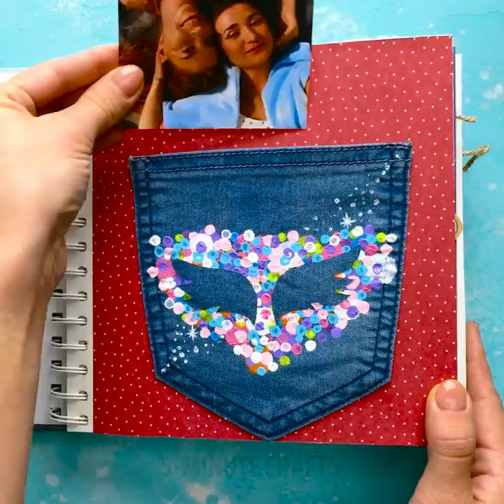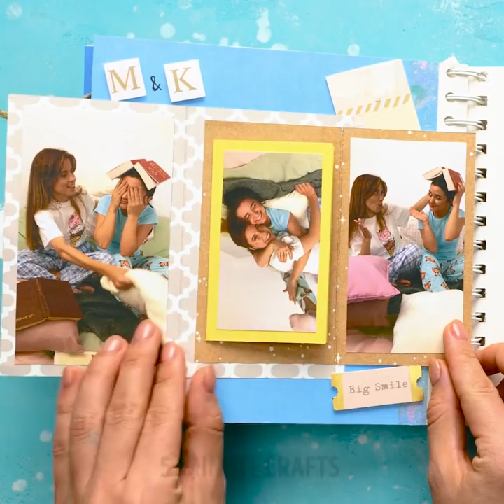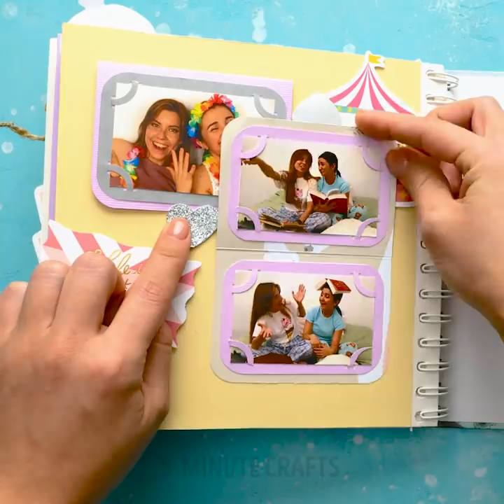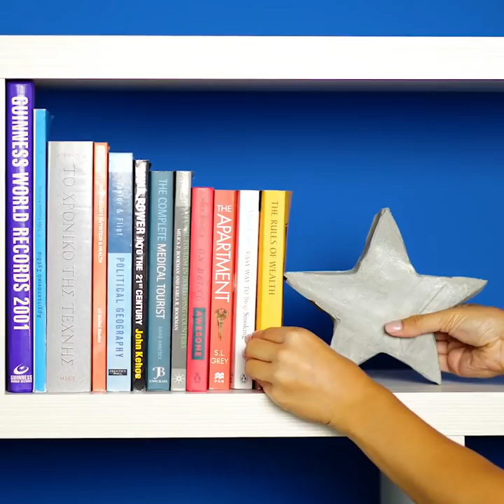26 WONDERFUL TECHNIQUES to decorate your home totally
Timestamps:
0:08 Flower idea
0:27 Popsicle design
0:45 Glue gun picture
1:03 Foil painting
1:26 Min sofa
2:59 Socket design
3:34 Ping pong balls lamp
4:09 Bowl craft